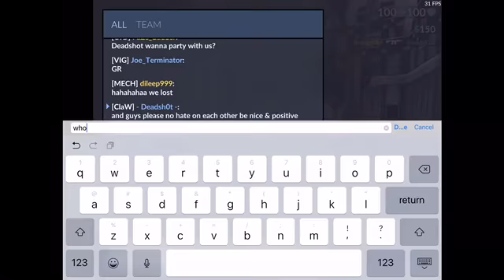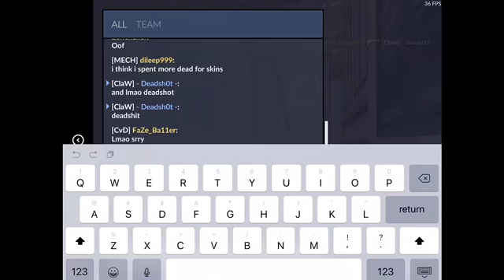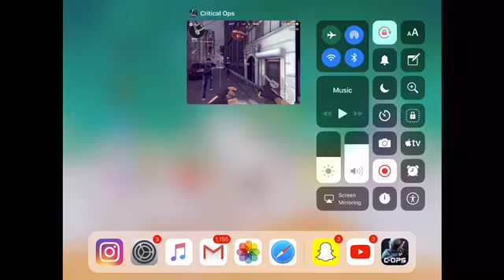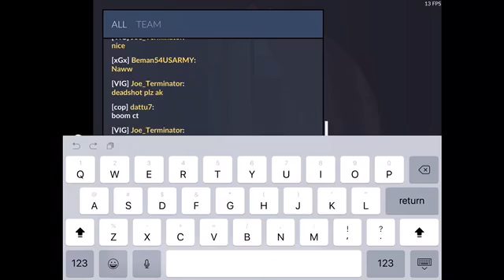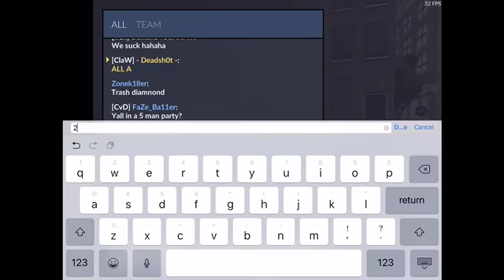DROPPED BACK TO GOLD | Critical Ops Ranked #3